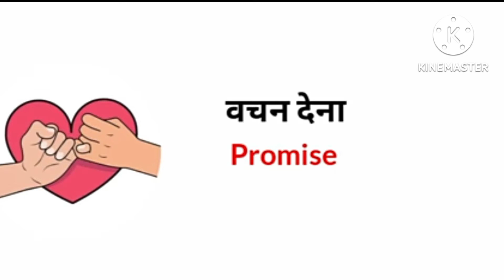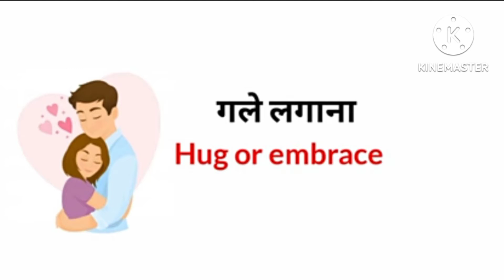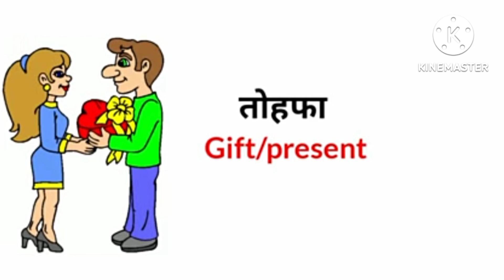Daily use english word/common english words with hindi meaning/Daily speaking word meaning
Hello Friends, in this video you will learn  most common English words with their Hindi meaning. If you want to improve your English, watch this video till the end.

Agar aap bhi English sikhna chahte hai to join kigye mere Channel ko jaha ham sab common sa english words and sentence sikhate hai.

Is channel pe Mai share karti hu General English and Basic Grammar se related video.

 English conversation
sentence kaise bnaye
English learn
English speaking
vocabulary practice
छोटे छोटे daily use sentence
छोटे छोटे daily use words
छोटे छोटे English vocabulary
daily use sentence practice
love related word meaning
love word meaning
love word in english and hindi
love vocabulary
spoken English ko enhance kaise kare
practice daily use sentence
English speaking practice
learn some English words
learn some English sentence
learn some English vocabulary
let's learn English sentence
let's learn English words